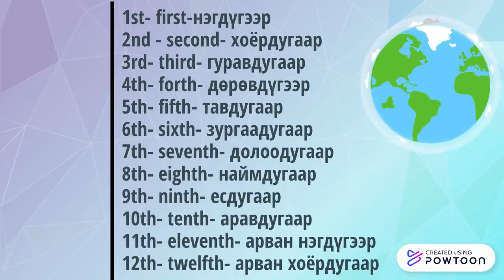Vlog#108 English for 6th grade 1багш Б.Сэлэнгэ